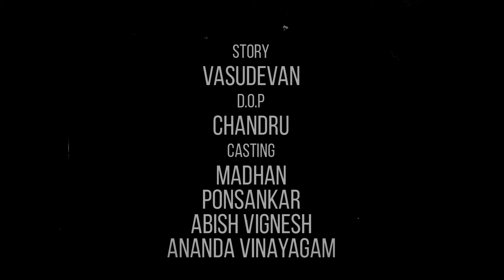Check Mate - The Short Film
This is  a Comedy Voiceless Short Film. This is in a 12 frame, Black and White, Classic Style. This Film is Directed by Surya Kumar.